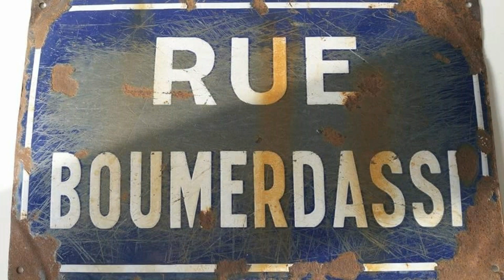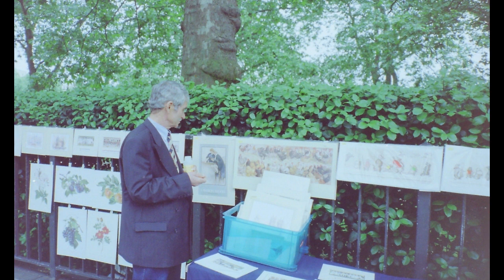Ci Mouh L Merdassi 2